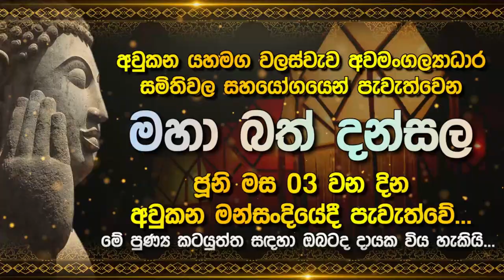සියල්ල කණපිට පෙරලයි | Lak Derana News | Breaking News Srilanka